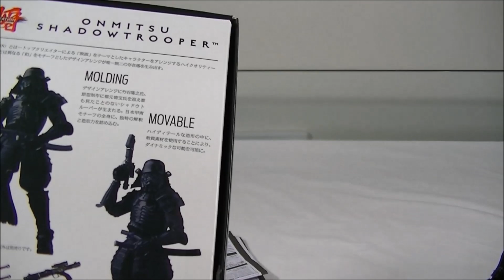Bandai Star Wars Movie Realization Onmitsu Shadowtrooper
Click the link below to head over to Big Bad Toy Store and pickup this stealthy assassin for yourself!